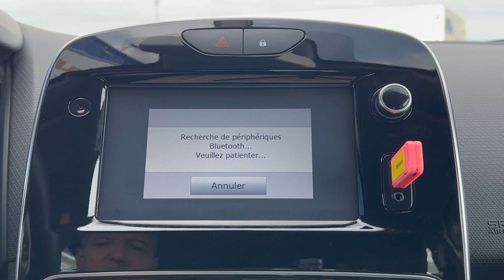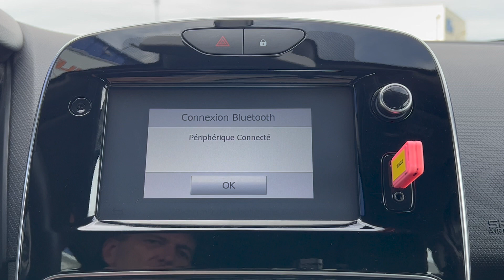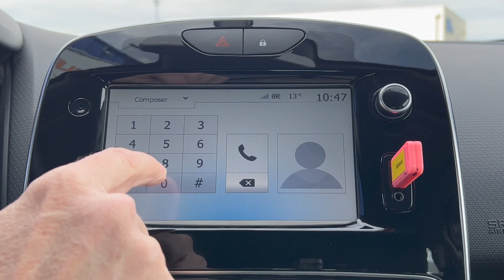RENAULT, associer un téléphone en bluetooth & tous les réglages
0:00 Associer un téléphone en bluetooth
1:57 tout le fonctionnement du téléphone sur lécran

✅ Bienvenue chez St Cyr Automobiles, à 2 minutes d'Annonay et Davézieux.
Depuis 2004, notre équipe vous accueille du lundi au samedi.

🚘 Un catalogue de + 20 marques pour trouver votre véhicule NEUF ou 0 km:

🚗 Vous avez une REPRISE ? Nous reprenons tous les véhicules.

🎥 Regardez les VIDEOS des véhicules en stock sur notre page YouTube

⚙️ Notre Atelier Mécanique vous accueille du lundi au vendredi

Suzuki,Toyota,Volkswagen,Volvo , comment ça marche?